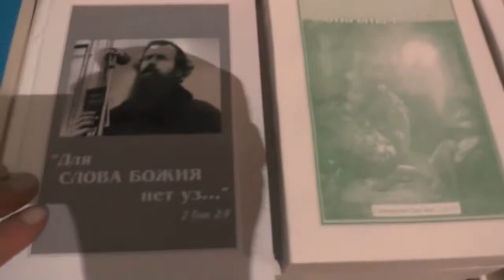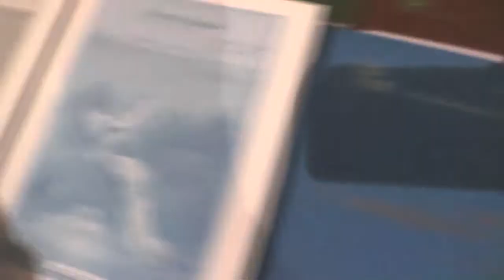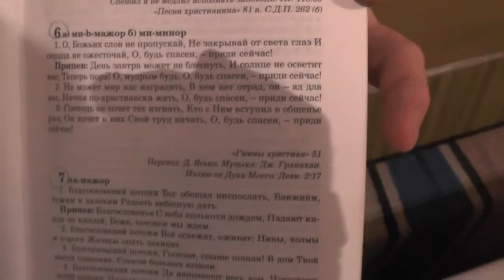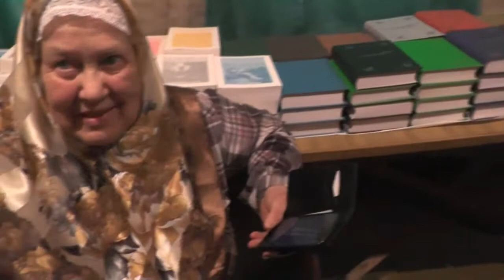Перед занятием после обеда. 09. 02. 2020